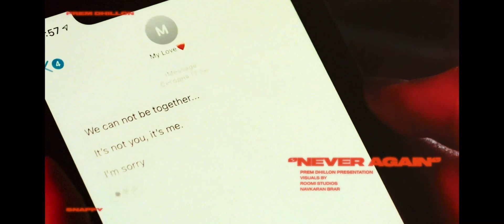Never Again Prem dhillon whatsapp status